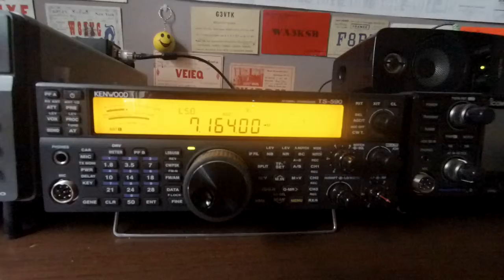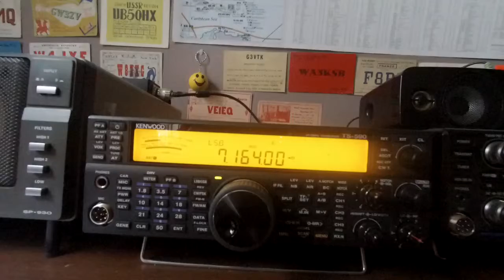40m Helvetia 2019 HB2U 27 4 19 @ 1623 UTC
HB2U Contest Call, Grid. Switzerland received in Manchester England Loc IO83tl using Kenwood TS-590SG, with an SDRplay RSP1A, SDR Console & HRD for Rig Control, the Antenna 1 is a Wellbrook ALA1530PE Active Loop Antenna, Into a Heros Technology Galvanic Isolator, Antenna 2 is a  Cross Country Wireless HF Active Loop Antenna (Indoors) Thanks For Watching 73 & 44 Jeff MA3112SWL
Further Information